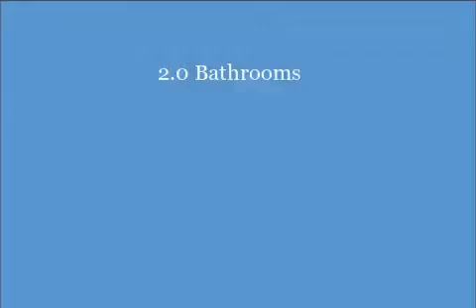5778 S Weed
Beautiful 2.3 acre country estate setting surrounds this three bedroom two bathroom quad level. Loads of beautiful ceramic tile in kitchen and bathrooms. Spacious rooms; light bright and neutral that is very well maintained and ready for your family! New Pergo flooring in the master bedroom, living room and family room. Updates include furnace, Wallside windows, HWH , 2001 roof tear off with 35 year shingles, 2016 new well and more. Vaulted ceiling, two natural fireplaces, wet bar; concrete driveway, huge deck master bedroom and kitchen overlook pond. All appliances stay. Stunning mature pines blanket the beautifully manicured grounds. Pet friendly; entire yard is fenced. Zoned for one horse, among horse friendly neighbors. Close to Fox Hills; easy access to M-14, midway between Ann Arbor and Plymouth. Salem Township, Plymouth Canton Schools, ready for immediate occupancy. See it today!